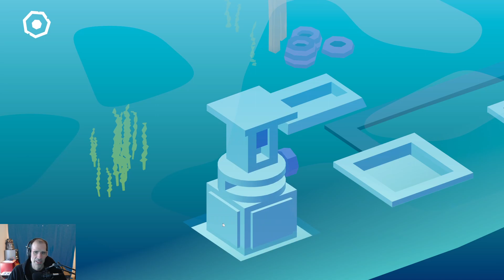Steam Cleaning - Down in Bermuda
Delightfully playful and filled with color this light puzzle game rewards poking and prodding over heavy thinking which is great to relax with.